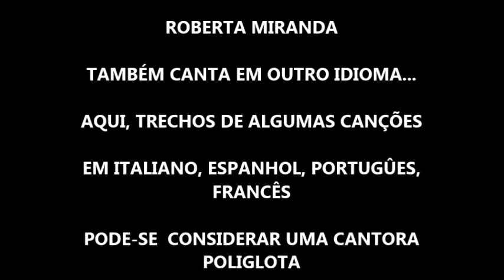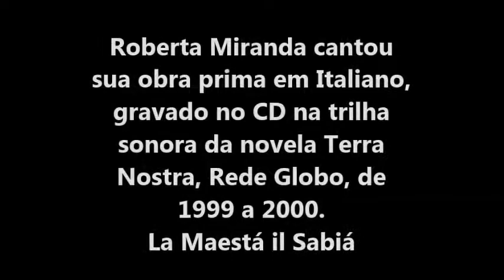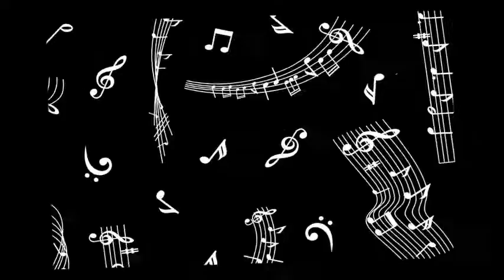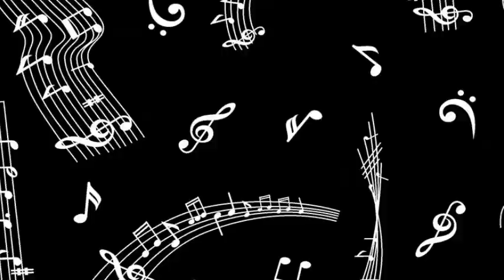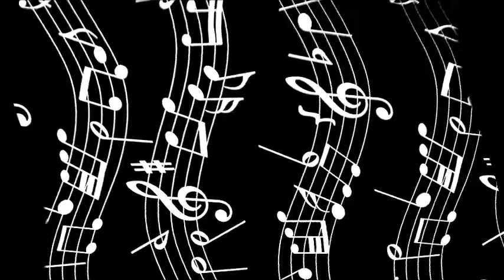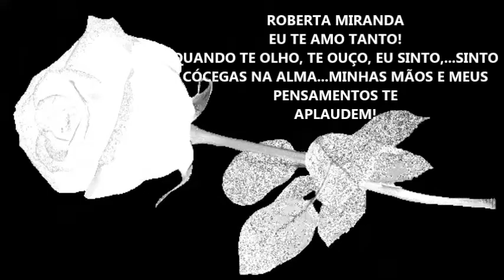Roberta Miranda canta em vários idiomas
Como admiradora da voz e sotaque da cantora Roberta Miranda, editei este vídeo para mostrar a todos a grande artista conhecida como Rainha da Música Sertaneja. Ela é poliglota, kkkk. sim. Aqui trechos de suas canções em português, espanhol, italiano, francês.
Eu amo tanto esta cantora...Ela canta deliciosamente em qualquer idioma, o amor é universal.